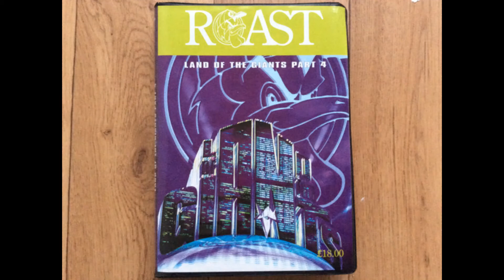Old School Jungle, Stevie Hyper D and Nicky Blackmarket @ Roast, Land Of Giants Part 4